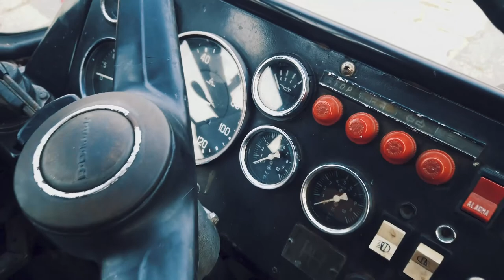DACIA50 VLOG - Fabricat în România (2019)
🚗Pe data de 3 Octombrie 2019, în fața Facultății de Transporturi din cadrul Universității Politehnice din București, a avut loc unul dintre cele mai interesante evenimente auto de la noi - Fabricat în România. Ne-am putut bucura preț de câteva ore de o expoziție de autoturisme, autocamioane și motociclete istorice produse în România.

🚗Ne vedem joia viitoare cu episodul următor! 😁🚗